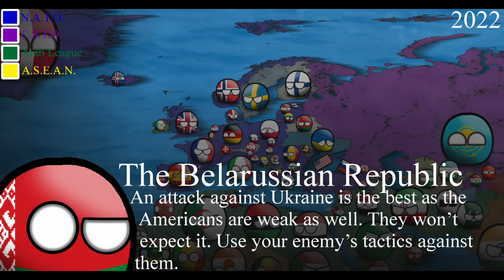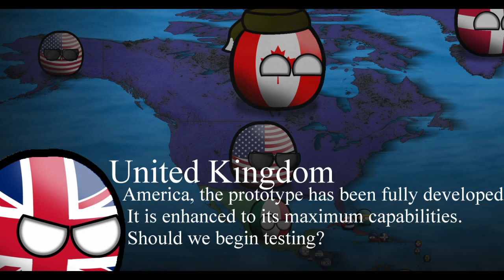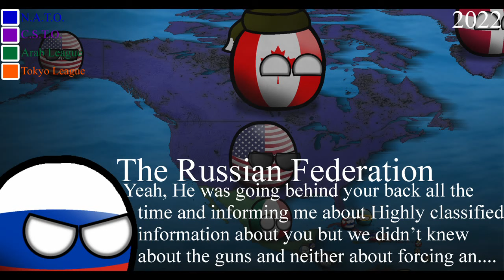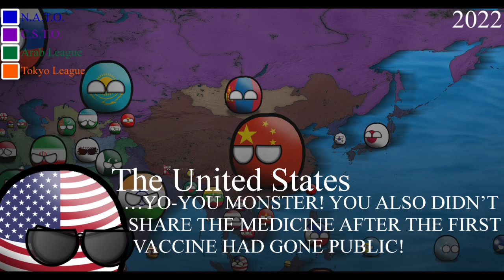Alternate Future Of The World Season 1 Episode 1-Genesis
27 MINUTES AND 16 SECONDS LONG FOR A SINGLE VIDEO!

Oh and also, There was something wrong while I was exporting the video that's why they were black lines after zooming in and zooming out!

Music Used-
Chosen
Days Of Thunder
Guardians
Escape From The Temple
Heavy Water
The Land Of The Wizard
The Queen Of The Night
The End Of Mankind
Rallying The Defence
Flight

Bye